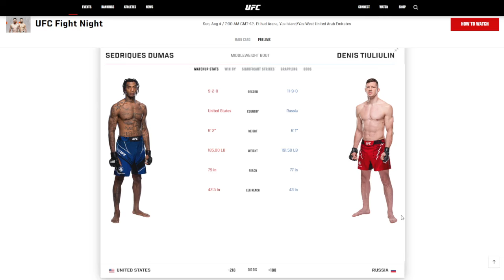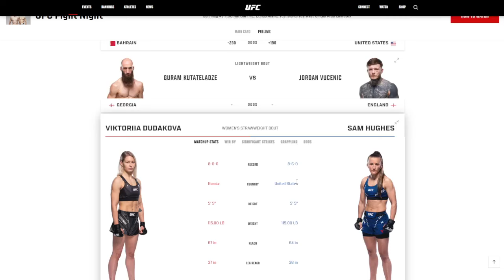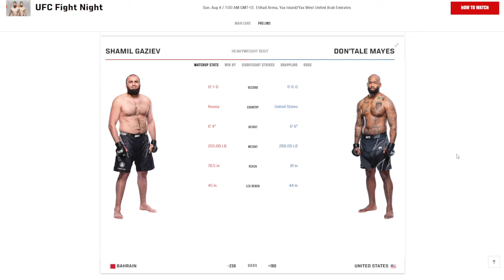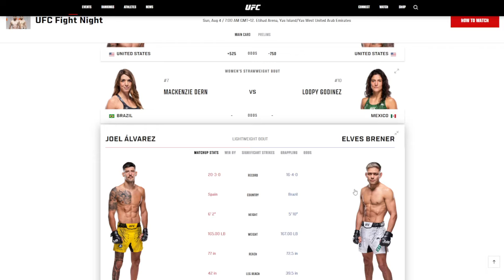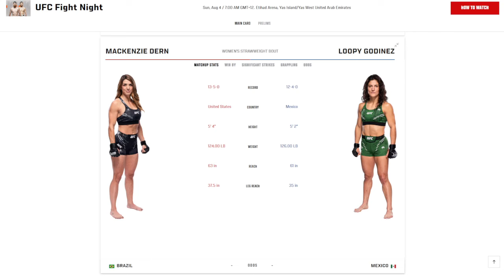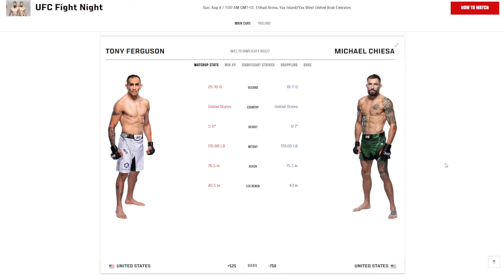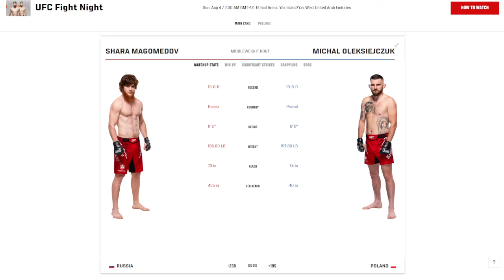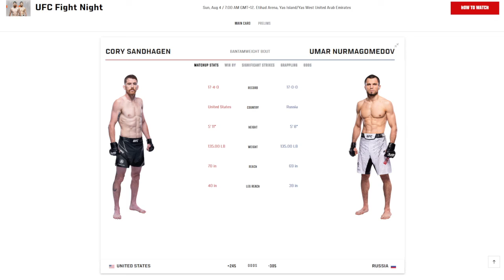UFC Abu Dhabi Full Card Breakdown - Quick Picks and Predictions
Here is a quick rattle off of who im picking to get the W in this weekends Fight Night